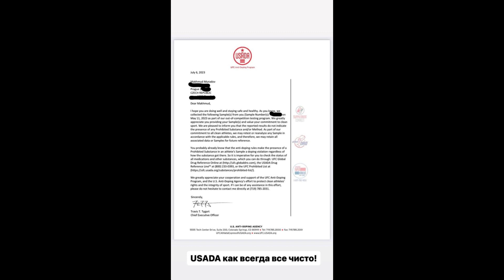Mahmud Murodov Bugun (Yana) Doping Uchun Na'munalar Topshirdi | Bu 2 Oy Ichida Ikkinchisi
Mahmud Murodov o'z instagram sahifasida USADA ga namunalar topshirayotganini muxlislar bilan bo'lishdi